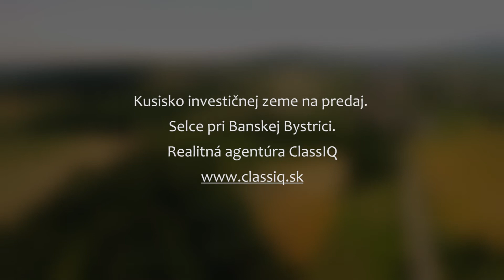Kusisko investičnej zeme na predaj - Selce pri Banskej Bystrici